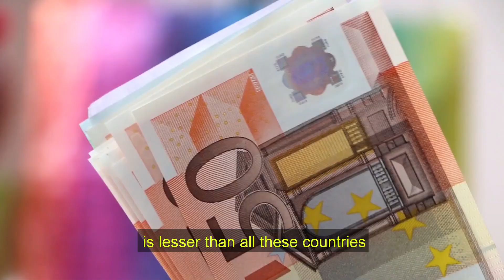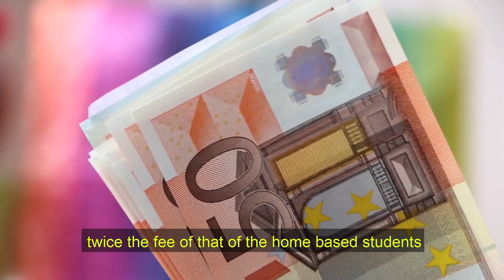Why you should study in Ireland?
Would you like to study in Ireland? If that's what you are considering watch this video to know why you should study in Ireland?
Now there is a lot of information on the internet but most of the resources seldom talk about the following points:

Cost
National framework of Qualifications (NFQ)
Something for all Academic interests
Exisiting international community
1 Year Masters course
Youngest population in Europe
LGBTQ tolerant

The masters fee in Ireland is one of the cheapest among all the English speaking countries in the world.
The NFQ ensures high quality of education in Ireland.
While the huge number of existing international students in Ireland make it the most dynamic & metropolitan country in Europe.
To add to it, Dublin the capital city of Ireland has the youngest population in Europe which means a vibrant, colorful student life in Ireland.
Another thing no one is telling you is the rights LGBTQ students in Ireland enjoy.

Trouvaille by aamir.